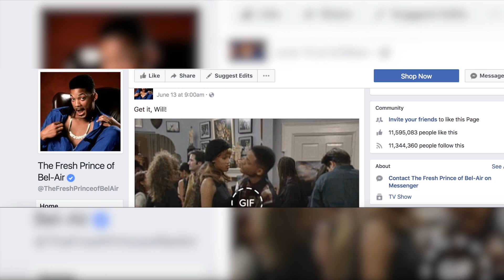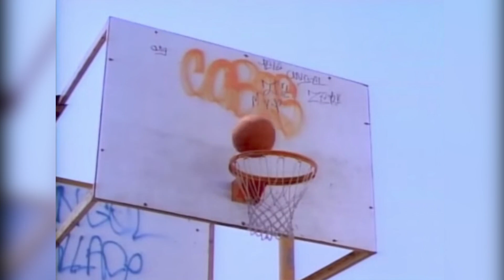50 Facts About The Fresh Prince Of Bel-Air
Today we list off 50 things you didn't know about Fresh Prince